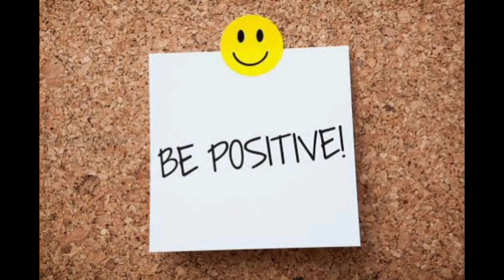Life changing motivational video | success | must watch | Employment Hub 1